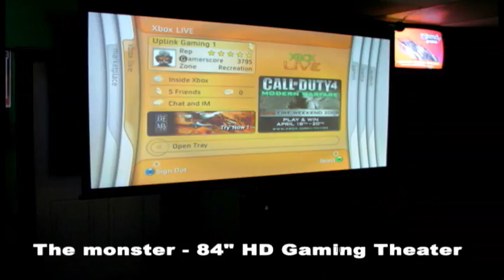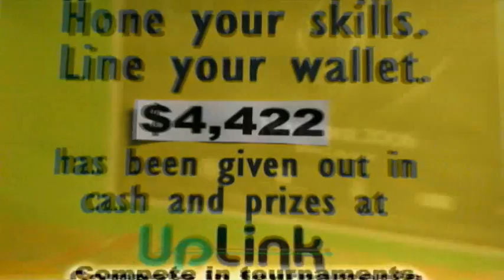Uplink Gaming Millville NJ Data File - Store Info!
This is the store data file for Uplink Gaming #001 in Millville, NJ.  It shows all the different stations and services available at the center.